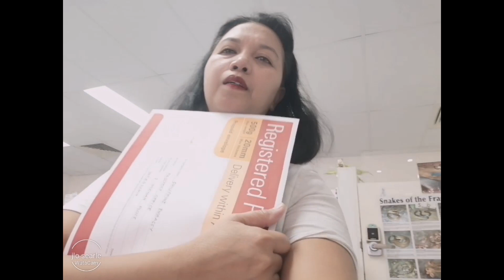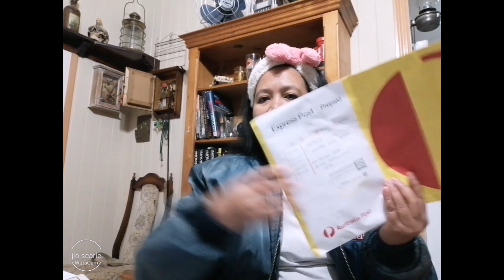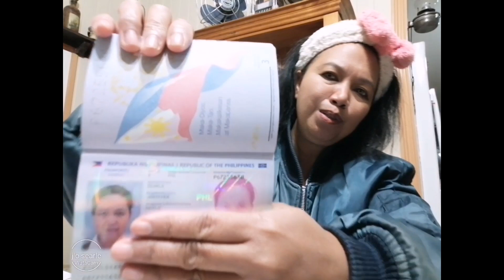Renewed Passport/Change Name/New Passport Validity/Pinay Living In Australia || Jlo Searle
V#290
Finally New Passport Arrived. So Happy to received my new updated Passport.

Lets Be Friends :
Find Me On : 👇

"Its not always What You Have, Its What You become After the Success...Always Look Back From Where You Begun..." - JLO